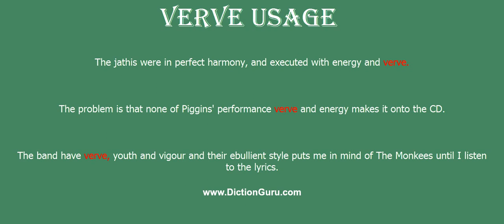verve: Pronounce verve with Meaning, Phonetic, Synonyms and Sentence Examples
This video shows pronunciation of verve in a sentence, verve meaning, verve definition, verve phonetic, verve synonym and verve example

verve Definition/Meaning : an energetic style
verve Phonetic : veəv
verve Synonyms : enthusiasm, vigour, energy, pep, dynamism, go, elan, vitality, vivacity, buoyancy, liveliness, animation, sprightliness, zest, sparkle, effervescence, fizz, spirit, spiritedness, ebullience, life, dash, brio, fervour, gusto, eagerness, keenness, passion, zeal, relish, feeling, ardour, fire, fieriness, drive, forcefulness, force, strength, determination, motivation, push, vehemence, fanaticism
verve Examples :
The jathis were in perfect harmony, and executed with energy and verve.
The problem is that none of Piggins' performance verve and energy makes it onto the CD.
The band have verve, youth and vigour and their ebullient style puts me in mind of The Monkees until I listen to the lyrics.